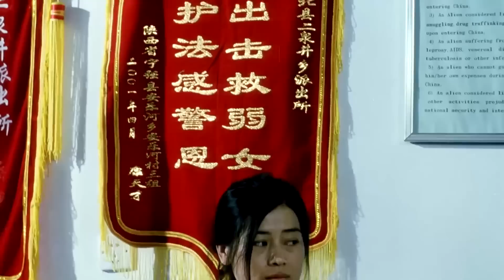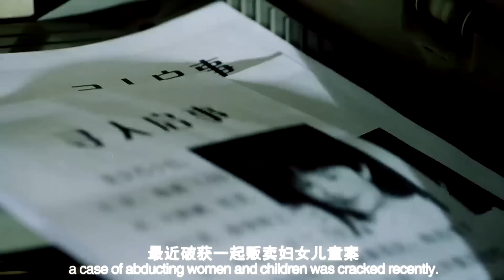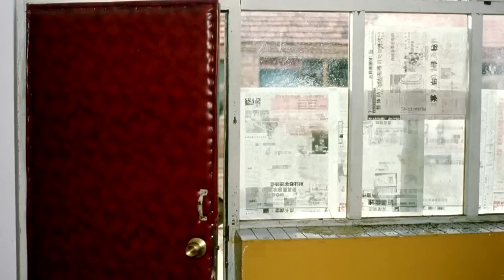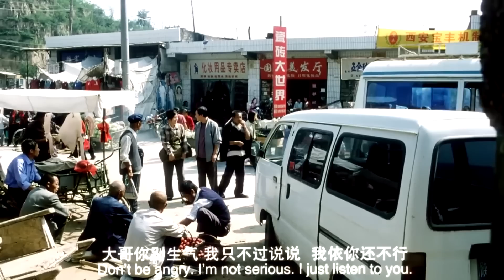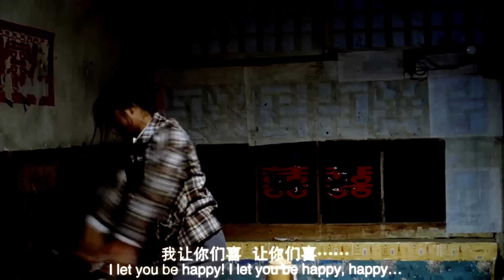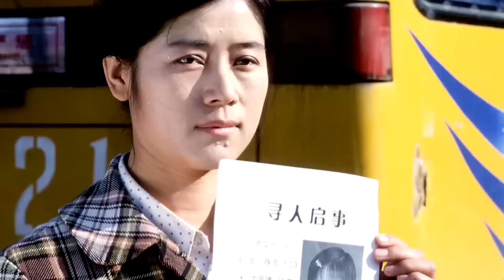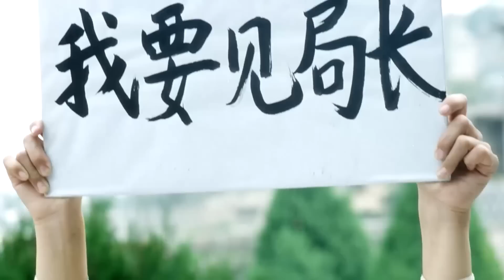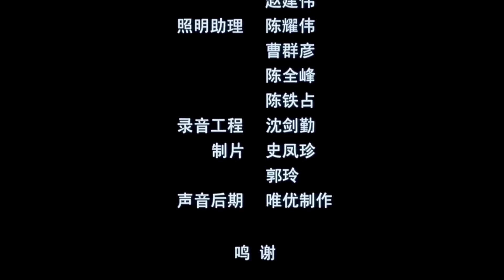【ENG】An Indomitable Woman | Drama Movie | Child Abduction | China Movie Channel ENGLISH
【Chinese Name】飞翔的女人
【Starring】徐清 Xu Qing / 林柯 Lin Ke
【Synopsis】Hezi lost her six-year-old daughter at a communication meeting. In order to find her daughter, she and her husband went bankrupt and suffered a lot, running around for two years without any results. In the situation where her husband was disheartened and decided to give up, Hezi persevered and ultimately defeated the trafficker to retrieve his daughter.